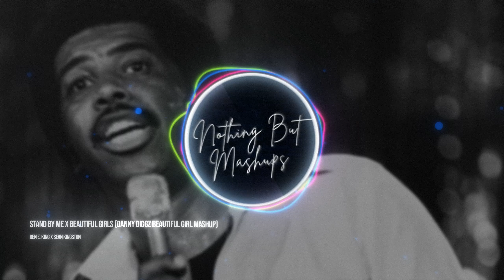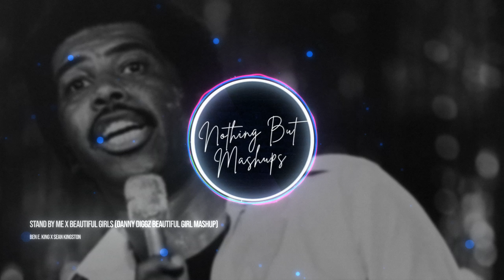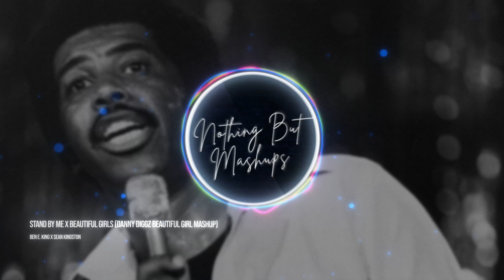Stand By Me x Beautiful Girls (Danny Diggz Beautiful Girl Mashup)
Ben E. King x Sean Kingston